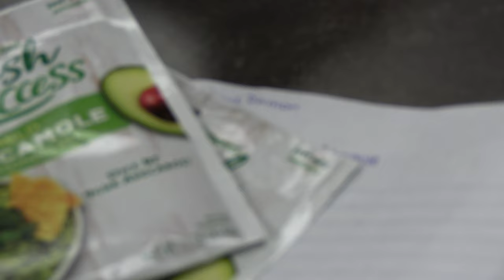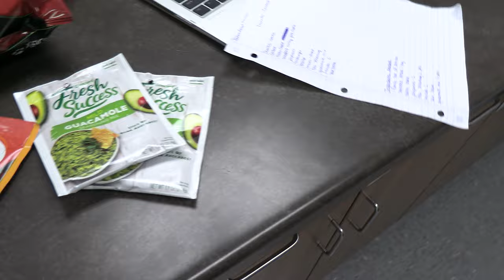For the Dogs November 2, 2023